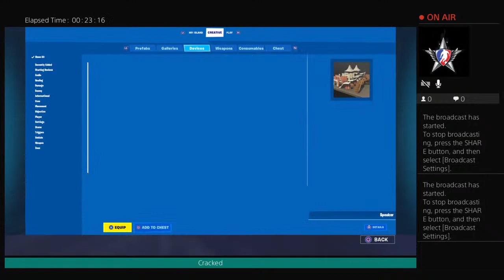TTVOnyxRoger's Live PS4 Broadcast